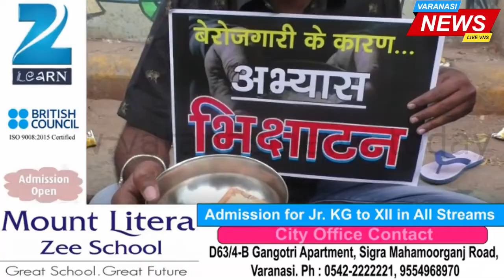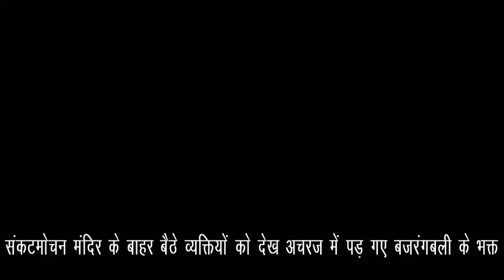संकटमोचन मंदिर के बाहर सपाइयों ने किया भिक्षाटन का अभ्यास